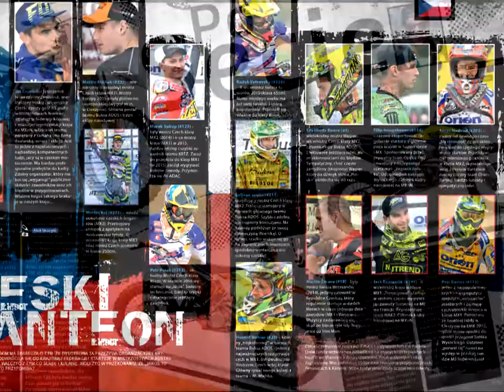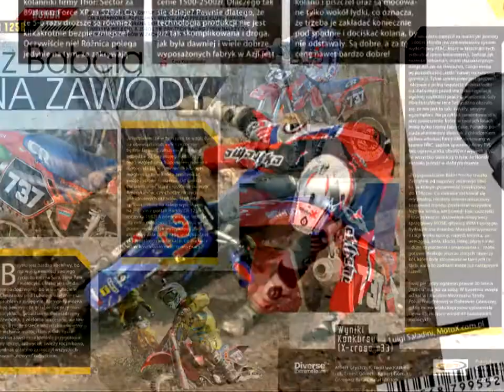X-cross #34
Kolorowy zawrót głowy, czyli nowy X-cross już w ten weekend a w nim m.in. dawno oczekiwane relacje z pierwszych zawodów sezonu 2016. Zaczęliśmi od MML w Karolinie, potem były mega giga Oborniki, odpaliła też strefa w Dąbrowie. W Wasilkowie mieliśmy przedsezonową próbę sił, w Krakowie swoją moc pokazał FMX, a w Cieninie dirty lady's. Byliśmy także poza granicami naszego kraju: na MŚ Enduro we Francji, na emixowym meetingu gwiazd we Włoszech, na trzech rundach MXGP i podczas debiutu Asi Miller w Valkenswaard. Jest słów parę o starcie Pawła Stasiaczka w Abu Dhabi, o hiszpańskim treningu ekipy z AK Gorzowskiego i o otwarciu sezonu w Czechach. Do rozmowy z
X-cross namówiliśmy tym razem Agatę Salamon, Emila Juszczaka, Adriana Andrzejaka i gwiazdę enduro Taylora Roberta. Zapowiadamy Puchar Europy Kobiet MX w Cieszynie, prezentujemy odlotowców z Moto Skull, Dawcia Zarembę z Cobra Team, dziesiecioletniego pogromcę z Loretta Lynn's Krystiana Janika i twardziela Ryszarda Krzemienia startującego w amerykańskim supercrossie. Bartek Dorosz doradza jak ustawić swoje moto, Łukasz Kręcichwost pisze o pożegnaniu z „setą”, Sebastian Dąbrowski przedstawia ukochaną Babcię Hondę, KTM Warszawa opowiada o swoim projekcie na sezon 2016 a Luigi Saladini doradza w zakupach akcesoriów motocyklowych. Dla wzrokowców mini kalendarz z Arkiem Mańkiem i mini plakat z Miss FMX Kraków 2016.